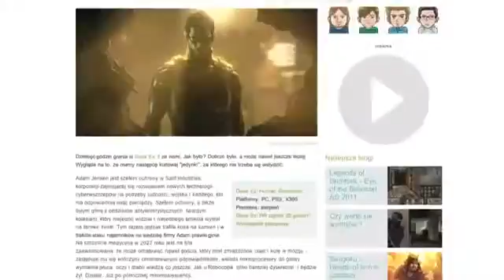Polygamia.pl Deus Ex 3 - zapowiedź jednej z najciekawszych gier tego roku254